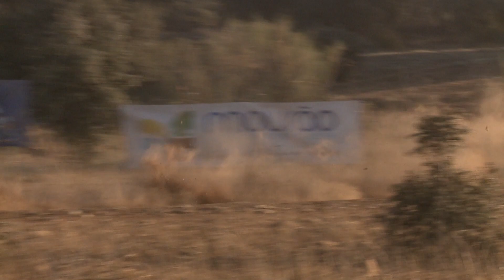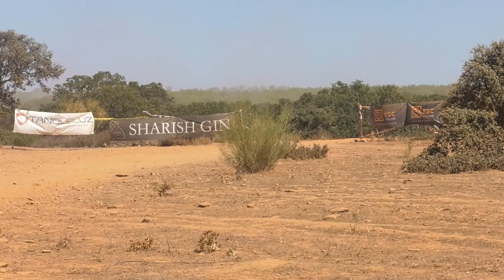ESPECIAL BAJA TT REGUENGOS 03